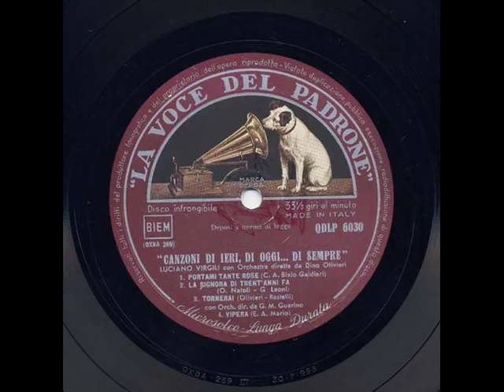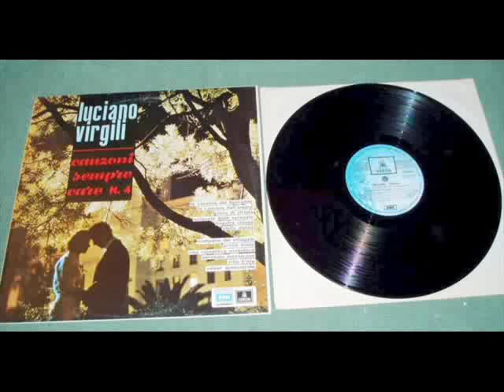Luciano Virgili - Vipera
Luciano Virgili canta Vipera

Un classico della canzone italiana degli anni venti magistralmente interpretato da Luciano Virgili: VIPERA. L'autore è E. A. Mario.